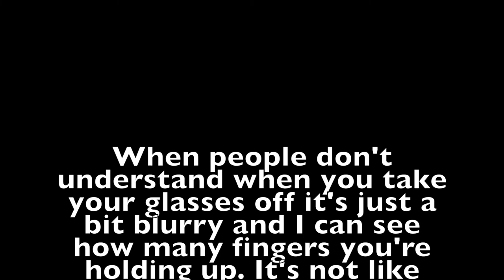People With Glasses Problems Part Two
I make relatable jokes about having glasses.